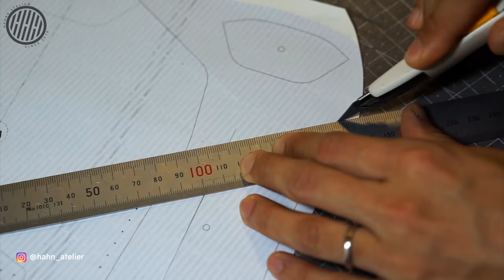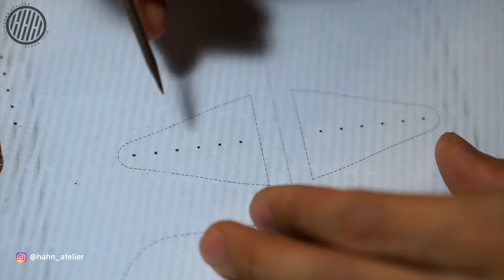[Leather Craft] Making a leather glasses case / Free PDF Pattern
► LEATHER
Art.Pueblo 1.5mm (4oz)